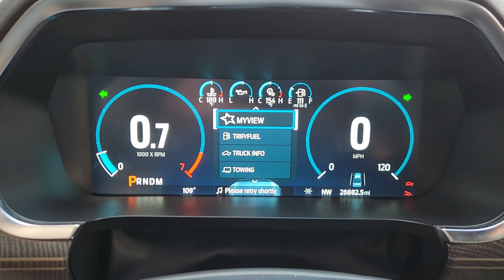2022 Ford F-150 Platinum TX Dallas, Grapevine, Irving, Arlington, McKinney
Pre-Owned 2022 Ford F-150 Platinum available at Friendly Chevrolet located in 2754 N Stemmons Fwy, Dallas, TX, 75207. Servicing the Dallas, Grapevine, Irving, Arlington, McKinney area.
Please mention the stock TB65968 when you contact the dealership for this vehicle.

Hop into the  2022  Ford F-150.  Enjoy a new level of ease and confidence whether at work or play when you're in this F-one-fifty. Available features let you customize its hard-working bed, and a unique combination of military grade aluminum alloy and high-strength steel give you the edge with class-leading towing and payload capabilities.  The following are some of this vehicles highlighted options: 360 Degree View Car Camera, Apple Carplay®/Android Auto®, Navigation System, Moonroof, Keyless Entry, 4x4, Back-Up Camera, Premium Sound System, Aluminum Wheels, Trailer Hitch. This F-one-fifty is the sweet spot at the intersection of strong and light. Take it out for a test drive and see for yourself.  Our professional staff looks forward to giving you excellent service!